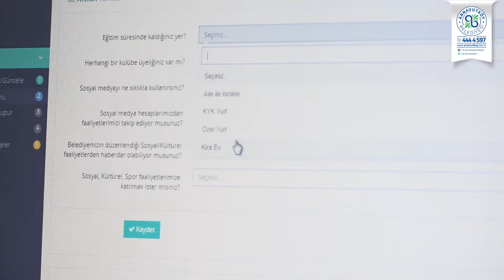Geleceğe yön verecek üniversite öğrencilerimizin yanındayız.🎓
Son başvuru: 15 Ekim 2018 Pazartesi